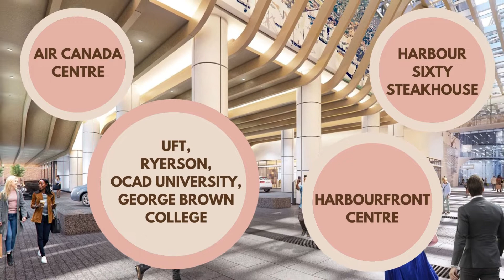Prestige Condos in Toronto| Call Now For VIP Pricing And Floor Plans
Prestige Condos is a New Condo development by Pinnacle International in Toronto.